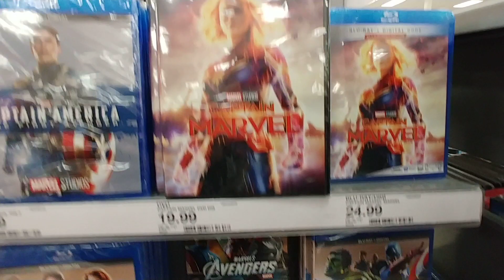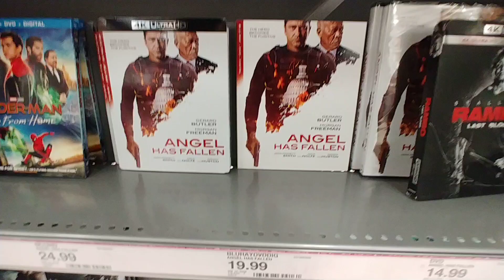Superhero Movies At Target - Jan. 2020